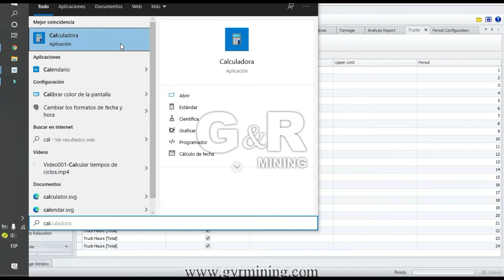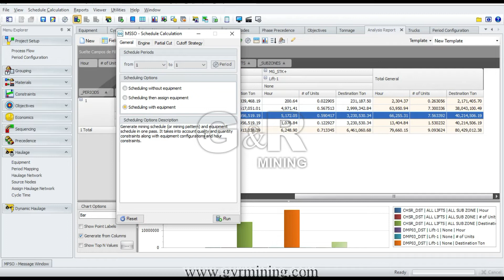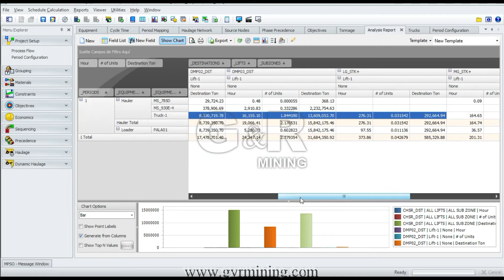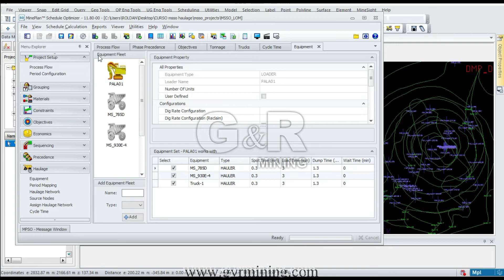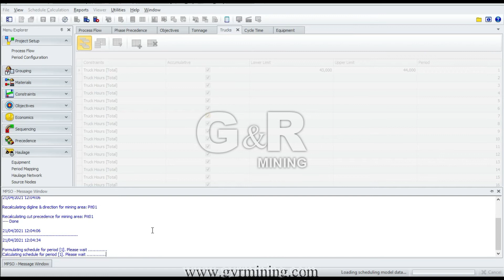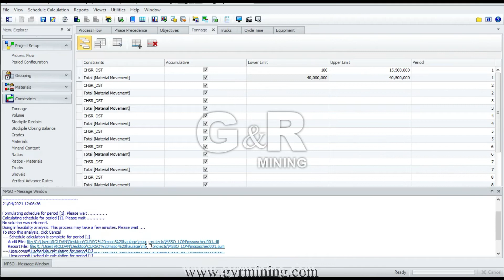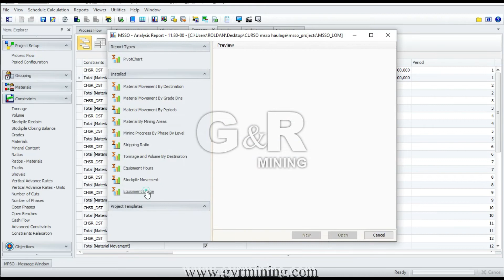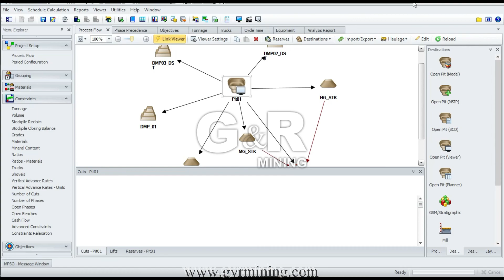MSSO y Haulage - Optimization